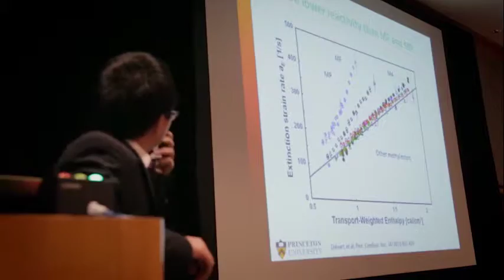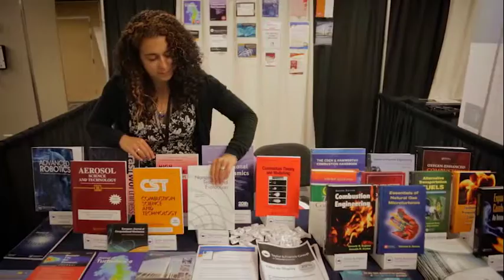Mission of The Combustion Institute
CI President Jim Driscoll discusses the scientific mission of The Combustion Institute during the 35th International Symposium on Combustion.